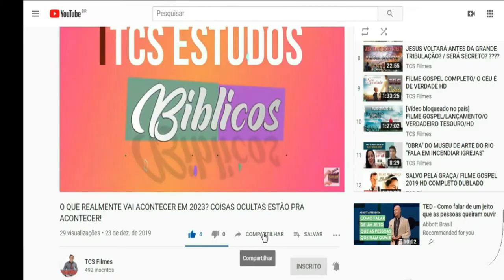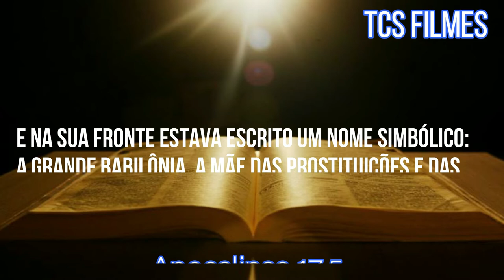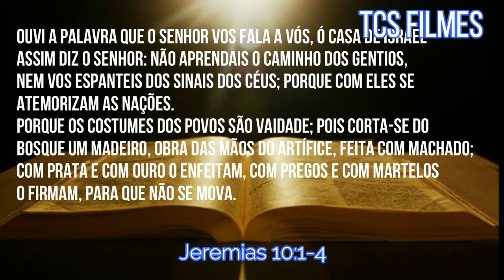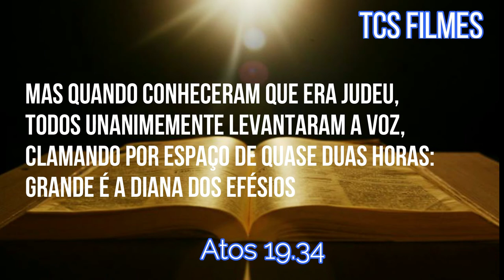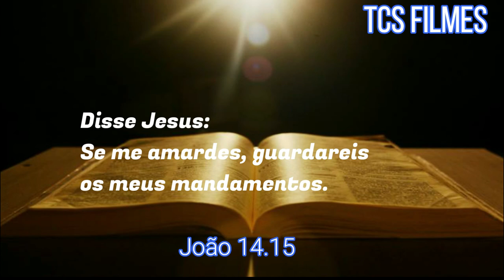VERDADE SOBRE O NATAL QUE VOCÊ NÃO CONHECE/ Pastor EVERALDO PORTUGAL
Ainda não estamos monetizados, pois, fazemos esse trabalho por prazer em ver você feliz.
Há muito tempo venho observando que para achar um filme bom com mensagens para a familia é muito dificio, pois, não colocam as informações corretas

No canal TCS FILMES estamos fazendo o melhor pra te atender.